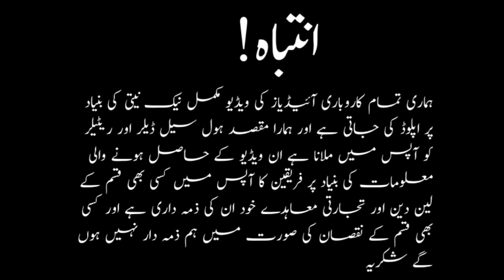Moti Bazar Ladies Shoes Wholesaler | Ladies Shoes Best Wholesaler | 10000 Invest 1500 Profit Per Day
انتباہ!
ہماری تمام کاروباری آئیڈیاز کی ویڈیو مکمل نیک نیتی کی بنیاد پر اپلوڈ کی جاتی ہے اور ہمارا مقصد ہول سیل ڈیلر اور ریٹیلر کو آپس میں ملانا ہے ان ویڈیو کے حاصل ہونے والی معلومات کی بنیاد پر فریقین کا آپس میں کسی بھی قسم کے لین دین اور تجارتی معاہدے خود ان کی ذمہ داری ہے اور کسی بھی قسم کے نقصان کی صورت میں ہم ذمہ دار نہیں ہوں گے شکریہ

Roshan Pakistan
RPTV GLOBAL
RPTV

ایشیا کی سب سے بڑی شوز کی ہول سیل مارکیٹ موتی بازار
اس ویڈیو میں آپ کو یہ بتایا گیا ہے جو برینڈ سے 900 روپے
 کی جوتی ملتی ہے اس دکان سے آپ کو 200 روپے میں ملے گی
اس دکان پر جوتی کا ریٹ 160 روپے سے شروع ہوتا ہے

Music library - music for content creator.